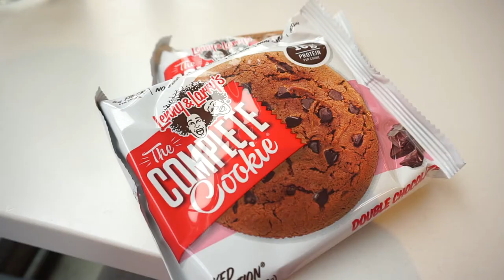Bye Bye LA.. Hello Podcast!!! VLOG 22